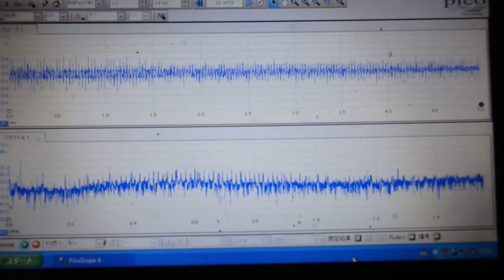超音波システム研究に関する動画・スライドを投稿しています ultrasonic-labo